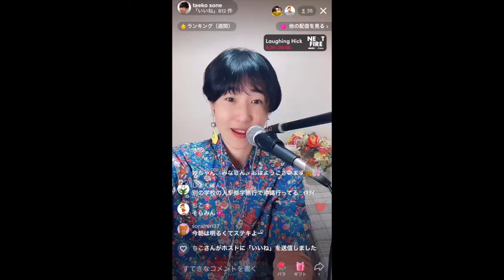ｵﾝﾗｲﾝｺﾝｻｰﾄ【沖縄に行きたい時に聴く曲】2022/6/2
初めまして
ソプラノ歌手の曽根妙子です

沖縄には『耳薬』という言葉があります。
あなたのこころが弱った時、そっと寄り添い、
痛みを癒す『薬』のような歌を
『こころうた』と呼んでいます。

あなたのこころが楽になり、
時には背中を押すことができますように。
今日もこころうたをお届けします。

日々の生活の中で、こころうたを使って心が楽になる時間を、
毎日いろんな形でプレゼントし続けたい！
毎日うたのプレゼントをし続けるための曽根妙子の応援団募集中です♪

▶︎曽根妙子の限定情報はこちらのline@で💛

「曽根妙子のこころうたでえがおのわっか〜ファンクラブ〜」
　毎日各種snsで公開したものがシェアされます

【毎日配信中！　TikTok liveオンラインコンサート】

毎朝7時半から、こころうたコンサートを配信しています✨

　以下のリストからリクエストも受け付けています♪
　曲目リスト

【ラジオ媒体】
▶︎放送中にパーソナリティと会話ができる
　Facebook動画ラジオ
　『ビタミンラジオ　曽根妙子のこころうた』
毎月第2・4水曜日　12時から13時
毎月第1・3木曜日　18時半から19時半
毎週月曜日　18時から19時

▶︎沖縄宮古島ラジオ
毎週土曜日10時から11時
FMみやこ　かなすみやこ
『淳と妙子のむぬゆんこころうた』

▶︎ぎのわんシティFM 羽衣シティめんそーれ
毎週火曜日１４時から１５時

▶︎FMレキオ&FM21 素敵な家庭めんそーれ
毎週木曜日１５時から１６時